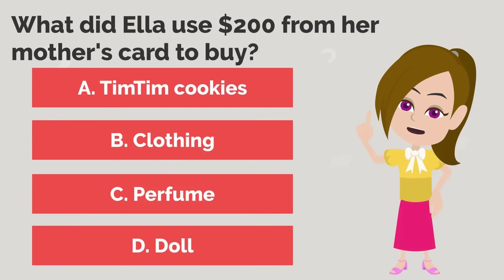Body swap Ella and her mother - Comedy Animated Story - Ella English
Ella and her mother - Evie - were argued. They  didn't understand each other. Then...